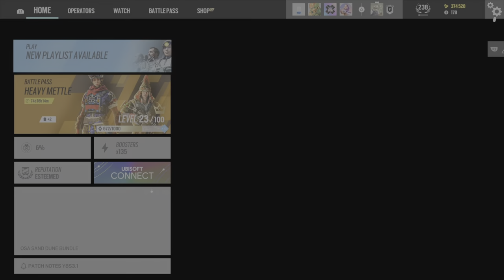Team Adequate Highlights - 16/09/23 Part 2